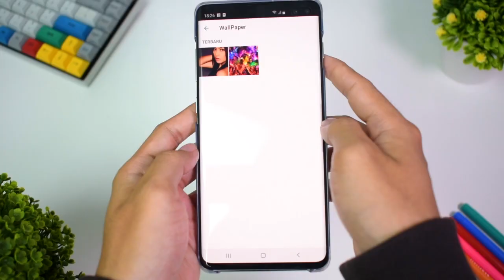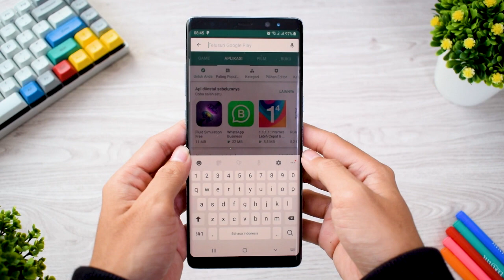LAWAN INDONESIA MALAYSIA BAWA 4 PEMAIN ASING?,DAN MINTA JAMINAN KEAMANANA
Lawan Indonesia Malaysia bawa 4 pemain asing?dan minta jaminan keamanan,info bola hari ini kita akan bahas update kualifikasi piala dunia antara Indonesia dan Malaysia,selamat menyimak,semoga bermanfaat,keep healthy and stay positive